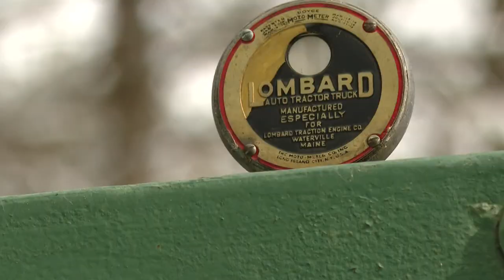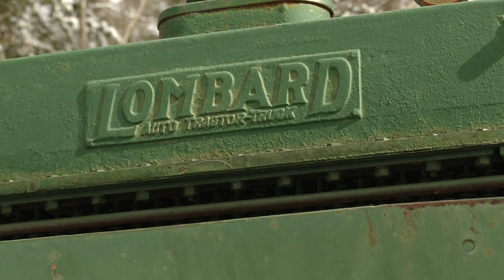Maine inventor’s legacy rolls on while the world works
In the process, the Waterville inventor created a new piece of equipment that would change the world of construction and the world of warfare.